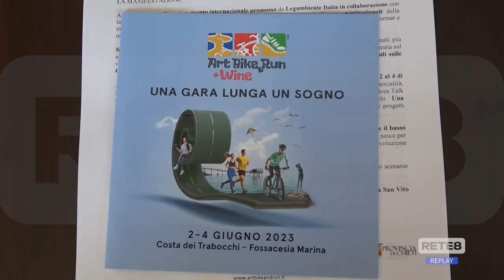Costa dei Trabocchi - Art, bike & run+wine